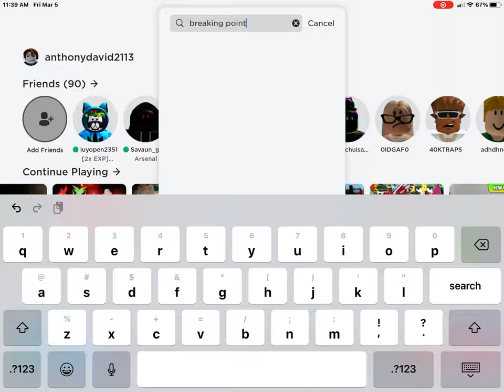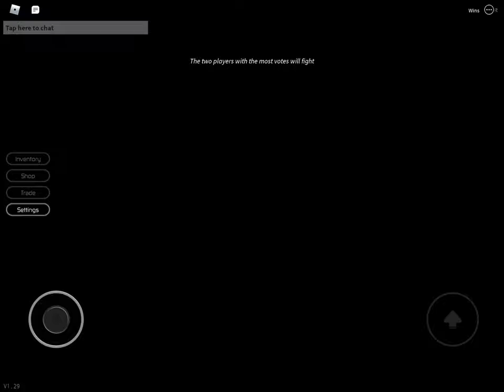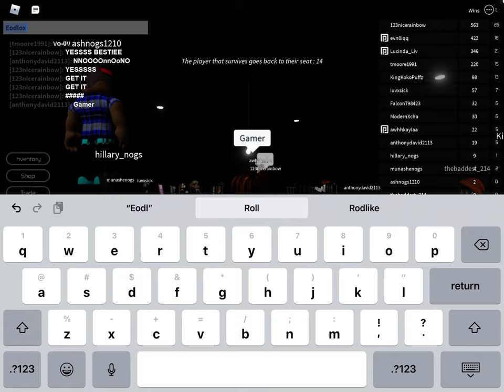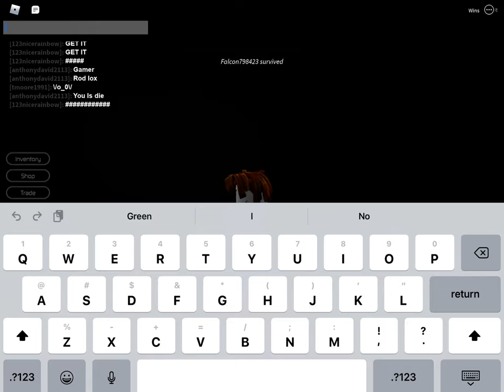Funny moments breaking point (part 1)